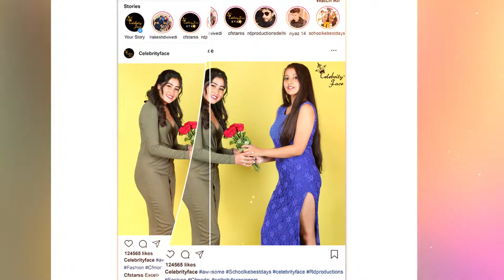Yuvika Solo & Couple Portfolio PhotoShoot with Reels Star Sofia Ansari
Apply Now For Portfolio Photoshoot
OR Couple Photoshoot With Top Reels Stars Tushar Silawat

Follow Celebrity Face & Founder on  Facebook & Instragm and Connect for WORK